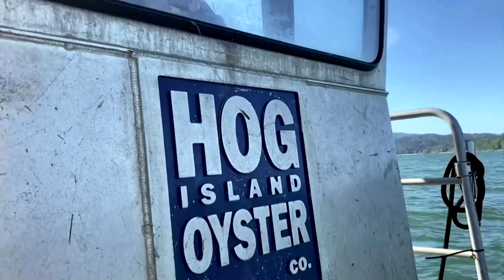California oyster farmer confident in industry's return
Hog Island Oyster Co. in California has been forced to take drastic measures in order to survive this year's economic downturn, but co-founder Terry Sawyer is confident they can survive.